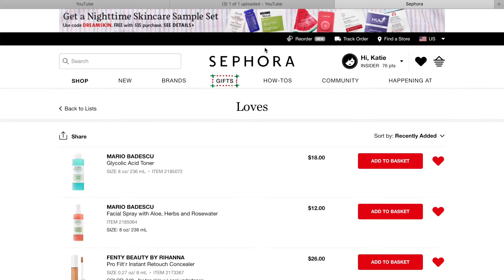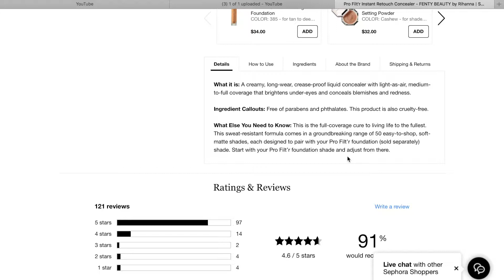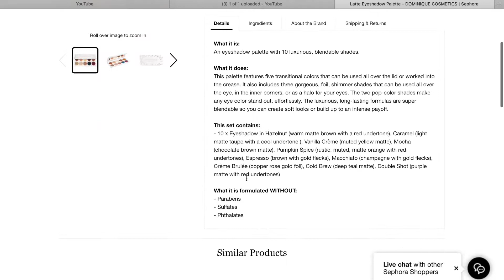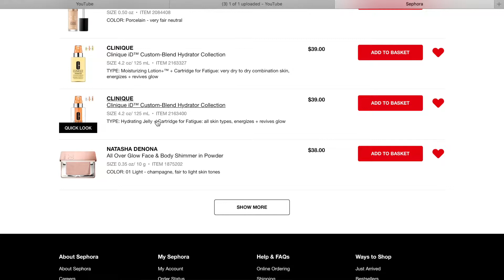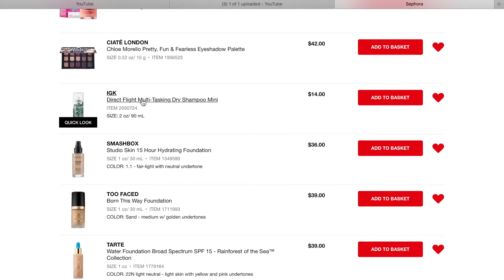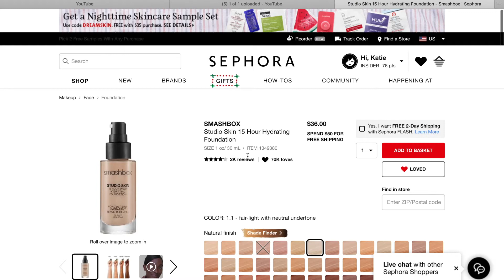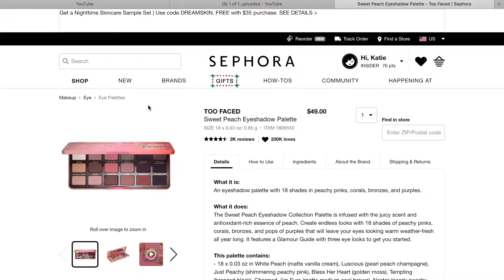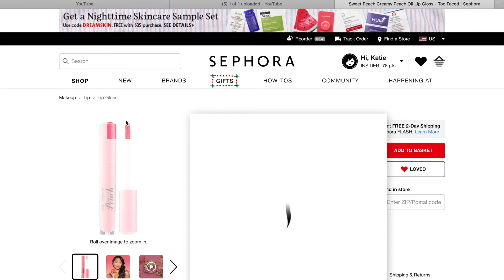MY SEPHORA LOVES LIST 2019! | KATIEXOBEAUTY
MY SEPHORA LOVES LIST 2019!

♡Want to save money? Use my Ebates link to join!

What's on your sephora loves list? let me know.

Top: Victoria's Secret Pink